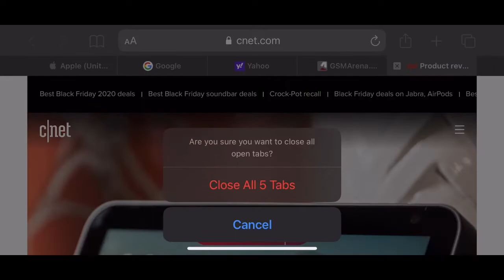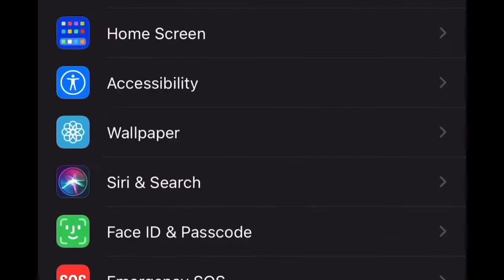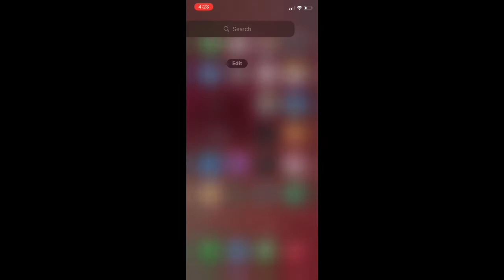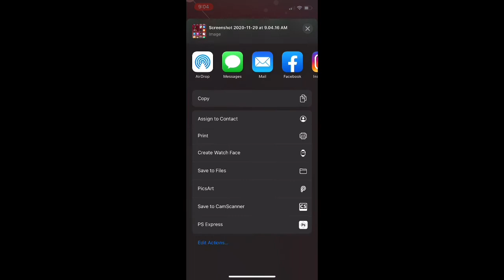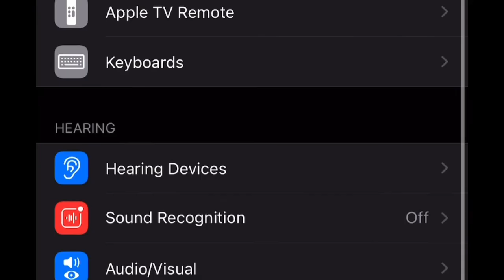আইফোনের প্রয়োজনীয় টিপস | Essential features for iPhone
This is Argho
Today I’m going to show you some essential features for iPhone.